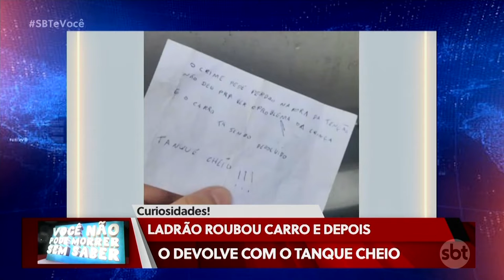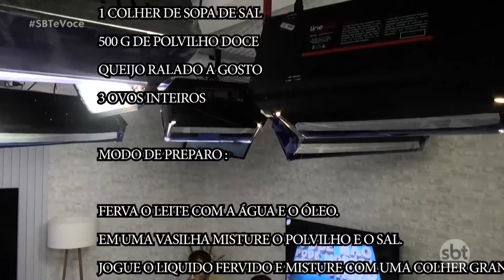SBT e Você - (21-09-2022)